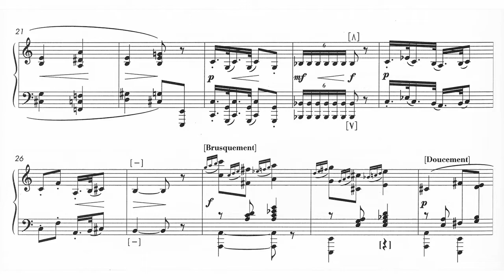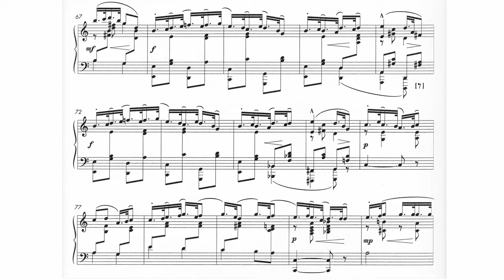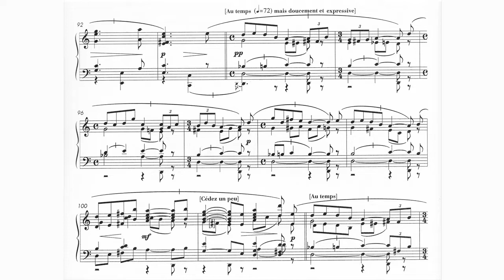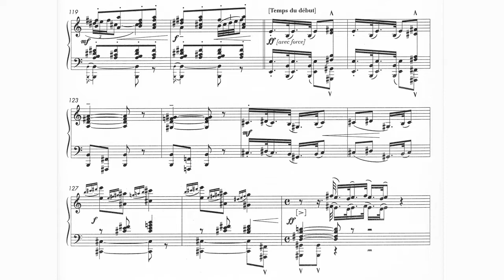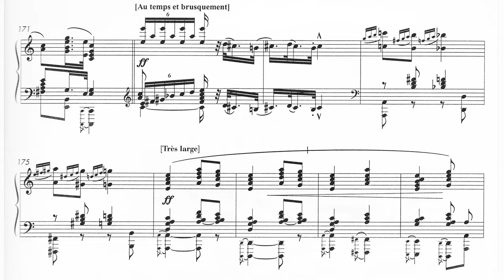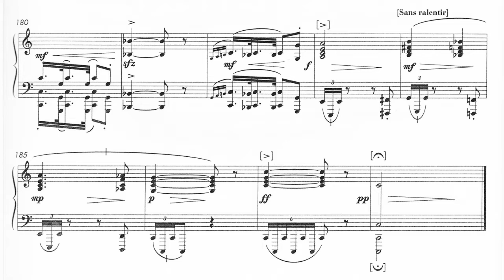Erik Satie ~1901~ The Dreamy Fish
« The Dreamy Fish » is undoubtedly the unfinished work whose composition was the most laborious for Satie (crossed out drafts, modified structure, etc.), but also probably the most complex piece of music he has composed so far, again « for a tale of Lord Cheminot » (Contamine de Latour).

It is in difficult times that Erik Satie composed this piece. « I'm bored to death with grief » (letter to his brother Conrad, 1900). « Everything I timidly start fails with a boldness unknown to date. » Also, in 1901: « I am disgusted with myself more and more because I understand that I was not born in my time. » However, the « dreamy » fish seems to dance and quiver instead of dreaming, and the music does not summarise this gloomy state of mind of his.

The interpretation given here uses the score of the two-hand piano reduction edited by Robert Caby in 1970, the most famous one, based on the sketch for orchestra left unfinished by Satie. However, Robert Orledge published a new piano score in 1995, mainly referring to the only full manuscript, considered definitive and closer to the original intentions of Satie, incidentally correcting some mistakes originally made by Caby. This is the partition used in this video.